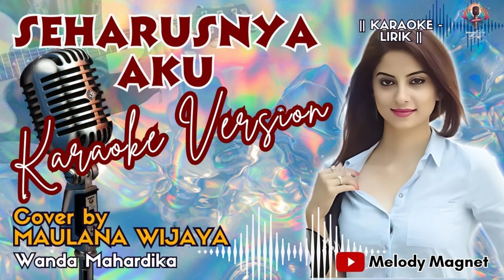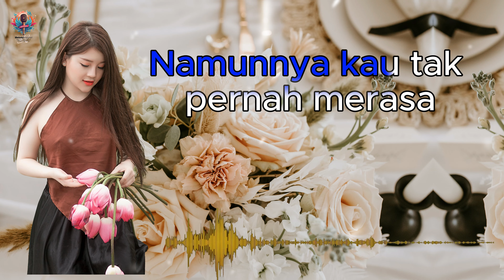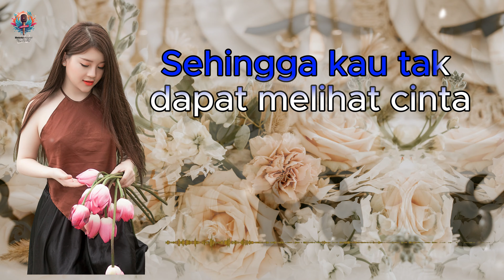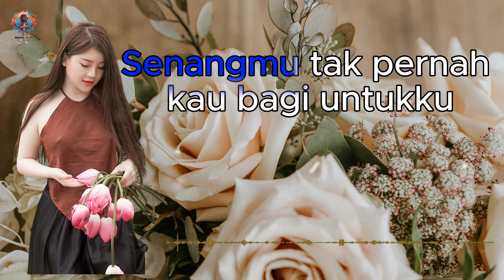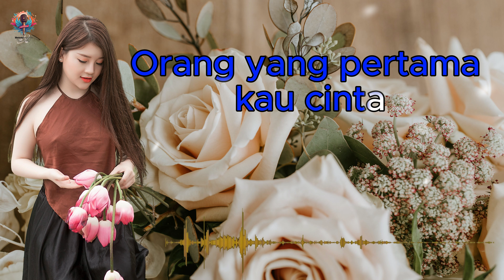SEHARUSNYA AKU - Maulana Wijaya || KARAOKE - LIRIK || Dangdut Terpopuler 2024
Semoga dengan lagu karaoke "SEHARUSNYA AKU" ini semua dapat terhibur.

LIRIK LAGU "SEHARUSNYA AKU"

Coba kau ingat ingat kembali
Siapa yang ada disaat kamu terluka
Aku bukan dia
Namunnya kau tak pernah merasa

Setelah semuanya kini berlalu
Luka dihatimu tak lagi berasa pilu
Pahit yang kutrima
Manisnya orang lain yang punya

Reff :
Kekasih dimana kurangnya aku padamu
Sehingga kau tak dapat melihat cinta
Sakitmu selalu aku yang ada untukmu
Senangmu tak pernah kau bagi untukku

Harusnya aku bukanlah dirinya
Orang yang pertama kau cinta

seharusnya aku,seharusnya aku karaoke,seharusnya aku lirik,maulana wijaya,maulana wijaya full album,maulana wijaya seharusnya aku,maulana wijaya karaoke,cover,dangdut,pop,koplo,alisa,dangdut,cover,dangdut cover,toto ario,

gaun merah,secangkir kopi,safira inema,ditinggal pas lagi sayang sayange,bersabarlah,loro rasane ati nganti ora biso lali,bukan yang pertama,piye kabarmu sayang opo kowe eling aku,di tinggal pass sayang e,secangkir kopi koplo,seharusnya aku,safira inema seharusnya aku,

lagu populer,lagu dangdut,lagu terbaru 2020,koplo jawa,dj remix,lagu lagu mantap,berbeza kasta,gaun merah,ditinggal pas lagi sayang sayange,safira inema,piye kabarmu sayang opo kowe eling aku,seharusnya aku,coba kau ingat ingat kembali,jihan audy,secangkir kopi,bersabarlah,loro rasane ati nganti ora biso lali,bukan yang pertama,secangkir kopi koplo,